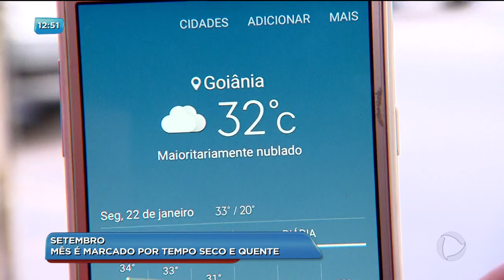BG - Setembro: mês é marcado por tempo seco e quente - 04-09-2018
O mês de setembro é marcado pelas altas temperaturas. Até mesmo nas madrugas, o calor não dá muita trégua.